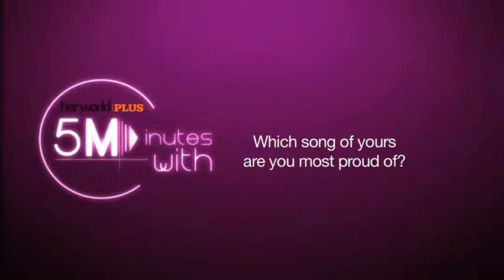78 2012 10 31 5 minutes with David Cook